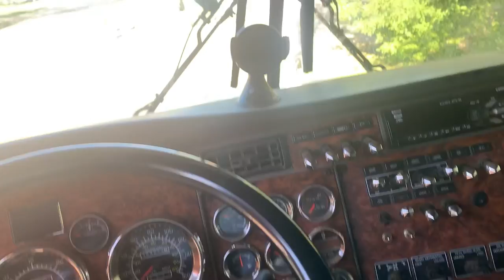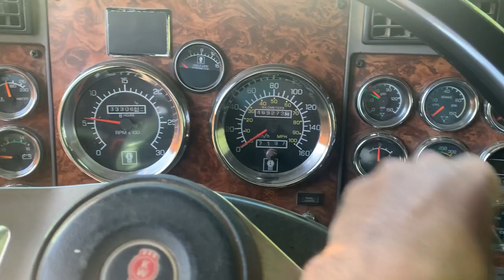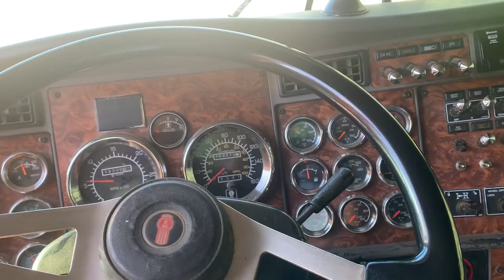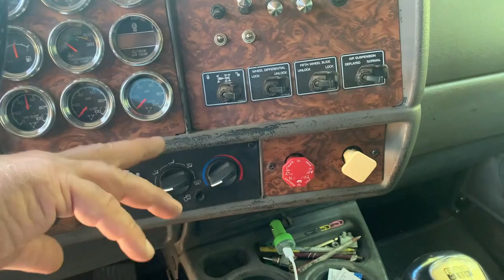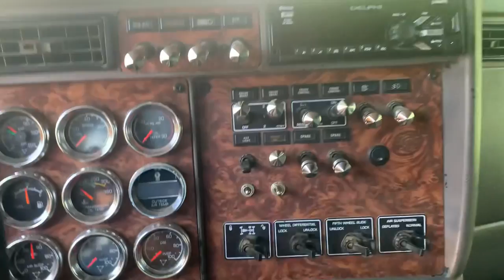Monthly salary of truck driver in canada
Hello guys kaise hai aap sab log

Mahima’s Instagram: @discovers_its_leo

My name is Harry Sharma I have done my hospitality management from India I have been travelled to Malaysia USA and currently I am working in Canada.
Love to make vlogs for daily life, Visa and Lots of many more

Comment zarur kare...

Vlogging gear : IPhone XS Max
                          : Gorilla pod